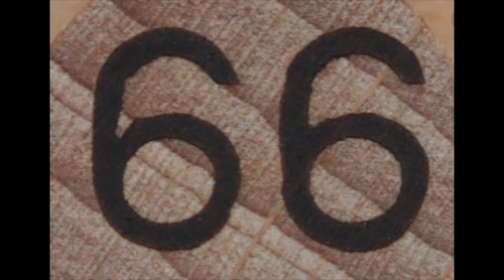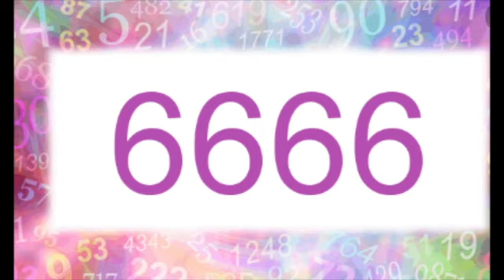SIGNIFICADO DE VER EL NÚMERO 6666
El significado de ver el número 6666 está asociado con la energía en las ideas de amor, armonía, salud y la familia.